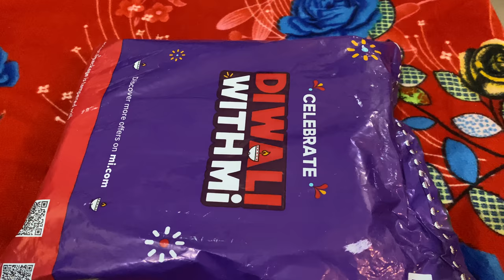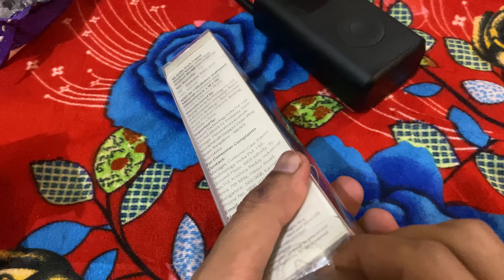Mi Portable Electric Air Compressor & | Mi Selfie Stick Tripod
Buy link